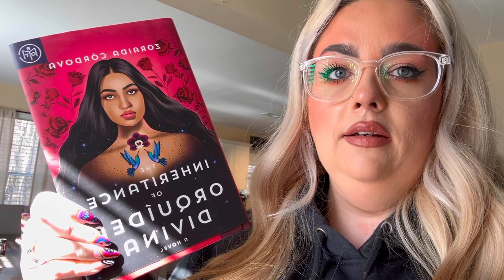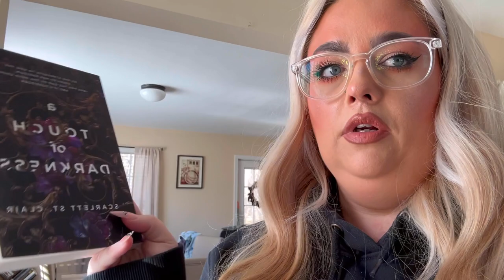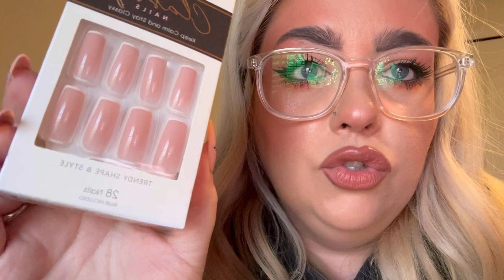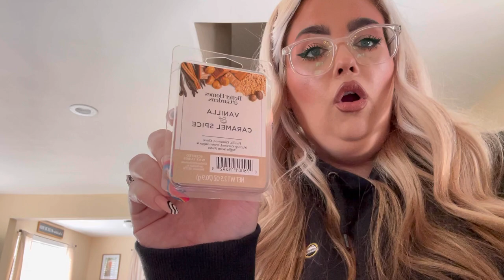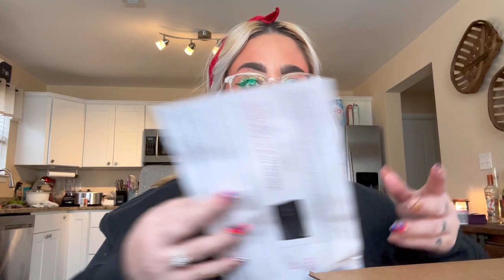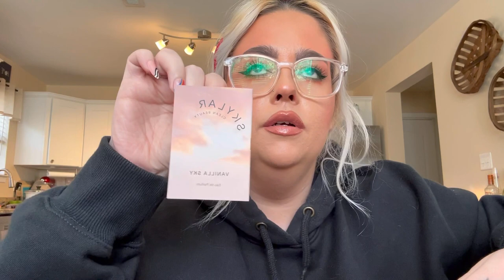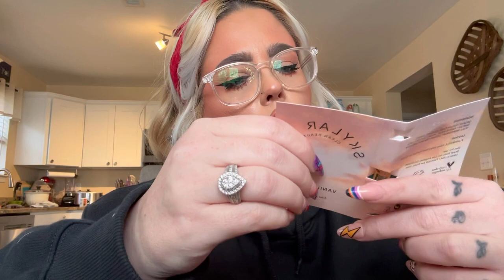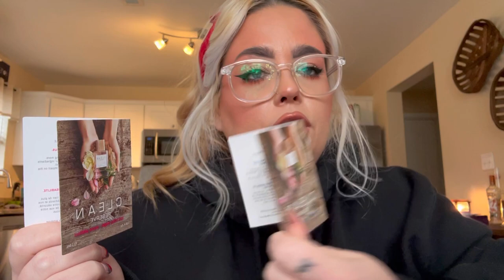Vlog 6! Sephora haul, perfume haul and new Walmart finds..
Sephora too face

Patrick ta

Face cream